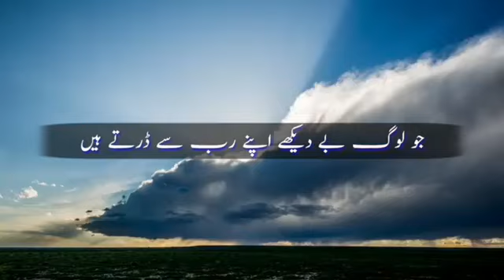October 18, 2024